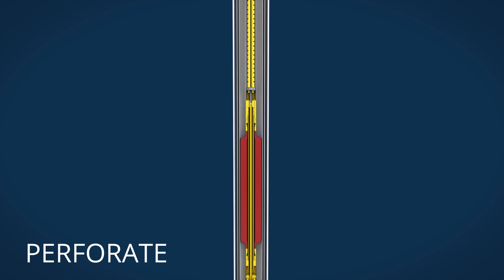Single Trip Plug & Abandoment